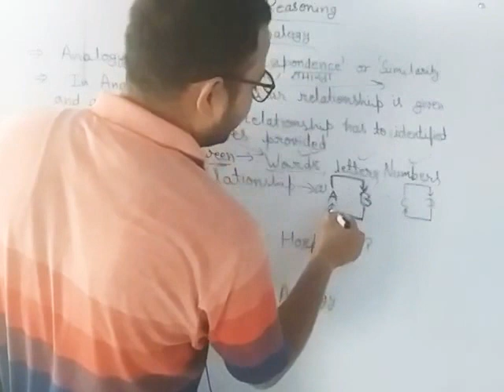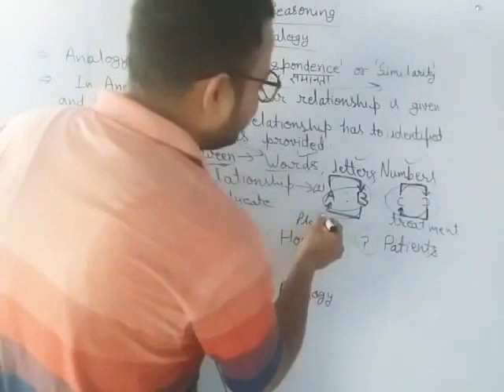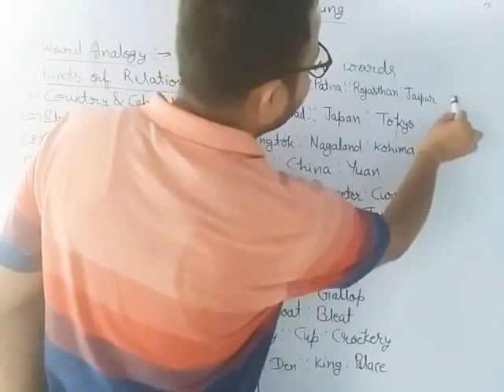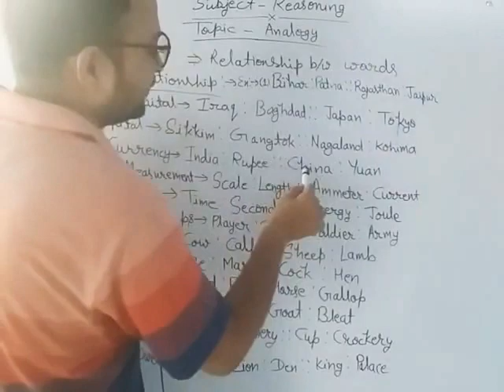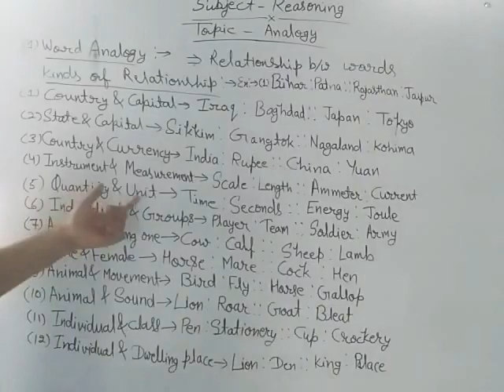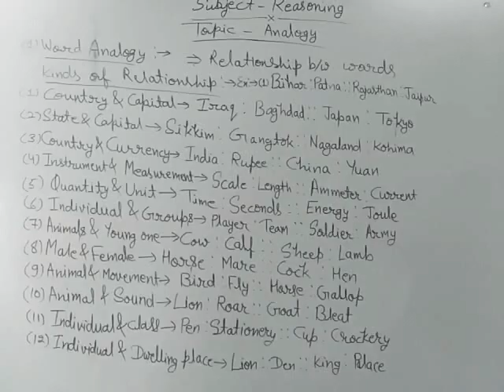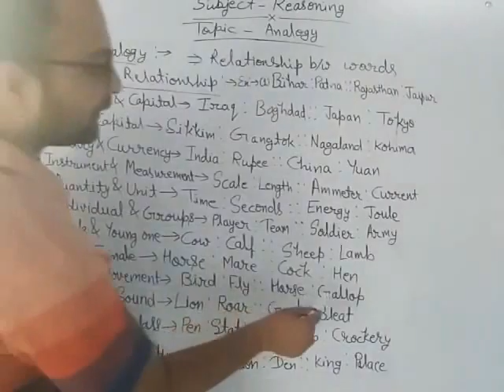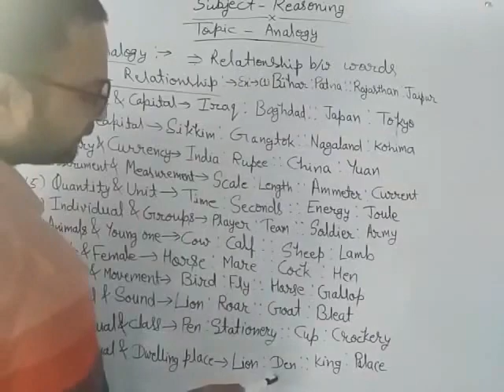Reasoning for class 7&8 Topic- Analogy Day-11